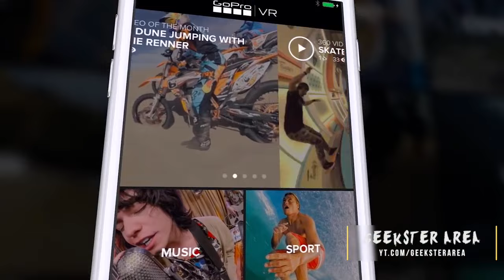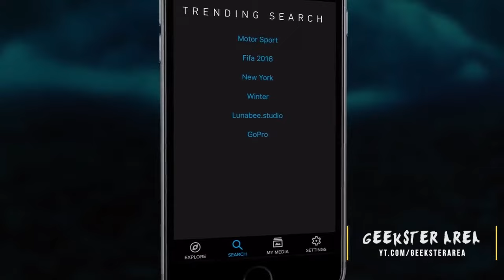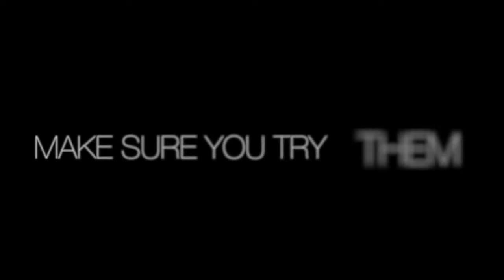Top 5: Best VR Apps For Android Mobiles 2016 - 2017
If you're getting started with VR on your smartphone, here are 5 of the best apps to explore. These are the Best Google Cardboard apps where these top VR apps that are already on the Play Store for ease use. Do check out the, Top 10: VR Apps For Android 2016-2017 which I listed based on their popularity and use :D

As mentioned in the video, below are 5 of the best virtual reality apps for your smartphone!

★ Google Daydream ➜
★ GoPro VR ➜
★ Cardboard Camera VR ➜
★ HTC Vive ➜

Don’t forget to share your thoughts in comments below!

Top 5 Best Latest Future Gadgets Things Coming in 2017

Also, please note: Price may be changes after video published date.